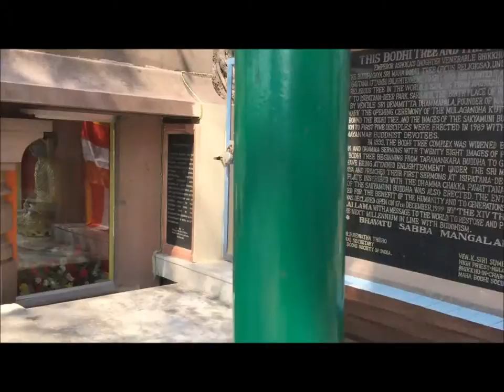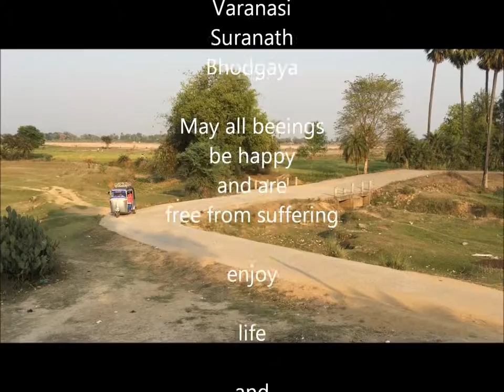sound of india 2016 - Zeitreich - the storyteller Björn Nonhoff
The poet, artist and storyteller publish his latest shortfilms on this site.